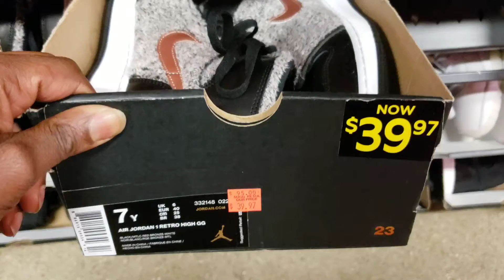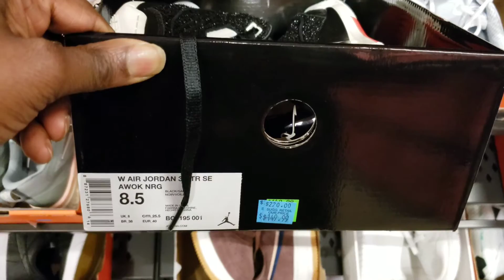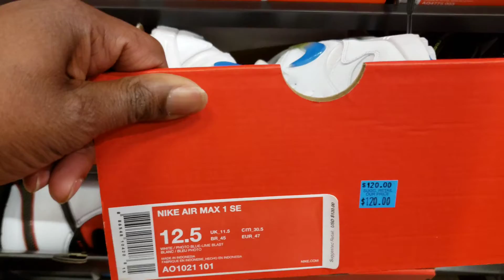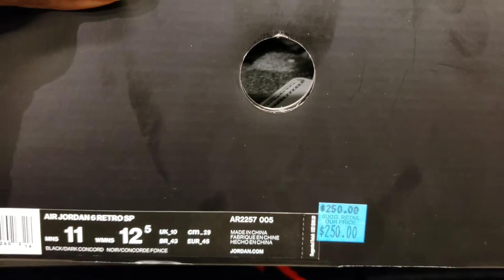2 different Nike Outlets in 1 day!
We had to hit 2 different Nike outlets to make our pick ups today. Shout out to 8 & 9 clothing for the Tupac crewneck too!